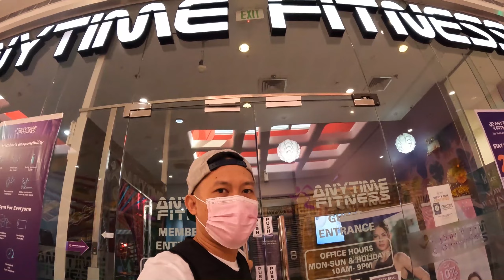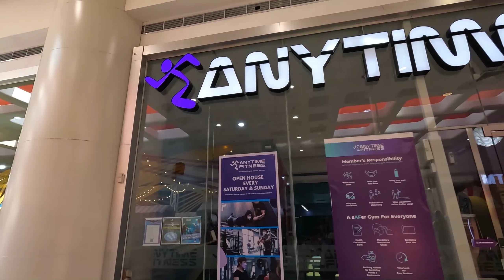TRAINING SESSION AT ANYTIME FITNESS SM CDO DOWNTOWN PREMIER WITH COACH RICHARD | VLOG | CRP Films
🔵Song: GAYZING
Artist: Rocket Jr
ES_GAYZING - Rocket Jr

🔵Song: Icecream Truck
Artist: Rocket Jr
ES_Icecream Truck - Rocket Jr

🔵Song: Ypsilon
Artist:  Rocket Jr
ES_Ypsilon - Rocket Jr

🔵Song:Spacelag
Artist:  Rocket Jr
ES_Spacelag - Rocket Jr

🔵Song: Veri Peri
Artist:   Molife
ES_Veri Peri - Molife

🔵Song: Goodie Bags
Artist:   Dylan Sitts
ES_Goodie Bags - Dylan Sitts

🔵Song: Goodie Bags
Artist:   Dylan Sitts

🔵Song:Kenji
Artist:  Ooyy
ES_Kenji - Ooyy

🟢C. LEVEL 2️⃣- C$4.99
🟢D. LEVEL 3️⃣- C$24.99

1. Unboxing of Canon EFS 24mm f/2.8 STM Lens and Rode Lightweight Microphone 2019 | 80D-Zhiyun Crane 2:
2. Havit 5 Fans Laptop Cooling Pad for 14-17 Inch Laptop Unboxing And Review | Cooling Pad Worth It?